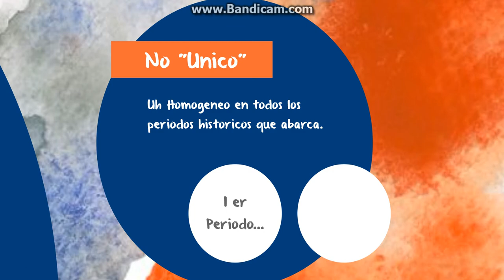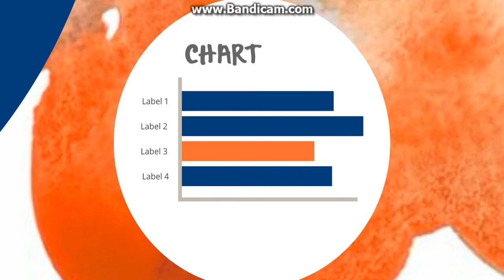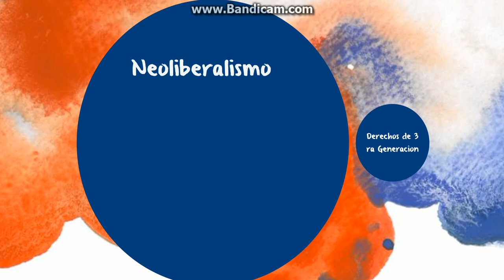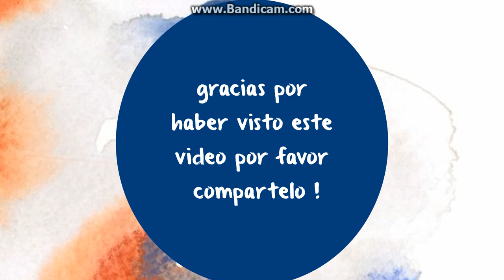Los 3 Periodos del Liberalismo Capitalista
Brevisimo repaso introductorio a los 3 periodos históricos en los que suele dividirse usualmente el estudio del liberalismo económico politico.